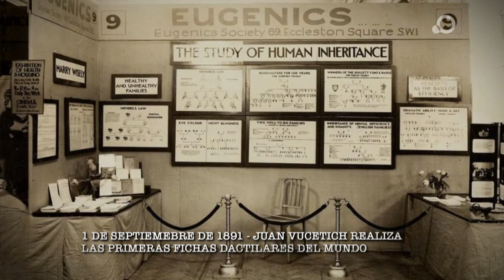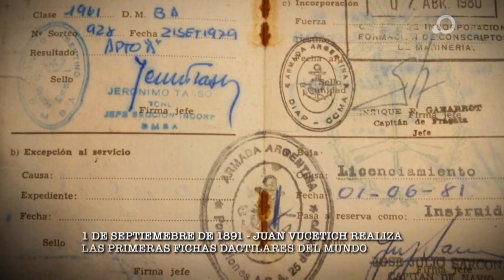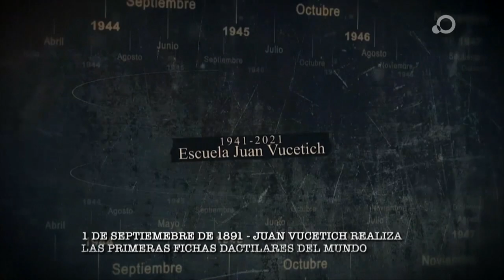1 de septiembre: Juan Vucetich realiza las primeras fichas dactilares del mundo - Historia al Día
El 1 de septiembre de 1891 se realizan las primeras fichas dactilares del mundo, creadas por Juan Vucetich, con las huellas de 23 procesados, y se estableció como Día Mundial de la Criminalística. Luego de verificar el método con 645 reclusos de la cárcel de La Plata, en 1894 la Policía de la Provincia de Buenos Aires adoptó oficialmente su sistema. En 1905, su sistema dactiloscópico, fue incorporado por la Policía de la Capital (por la ciudad de Buenos Aires), la futura Policía Federal Argentina. En 1976​ la Academia de Ciencias de París informó públicamente que el método de identificación de personas desarrollado por Vucetich era el más exacto conocido en ese momento. En 1911, cuando se sancionó la Ley 8129 de enrolamiento militar y régimen electoral​, se adoptó este sistema para la identificación de los varones argentinos mayores de 18 años.